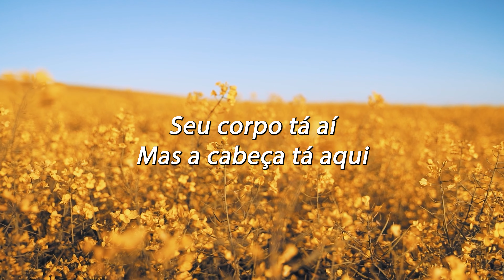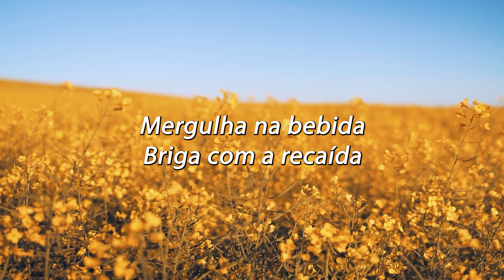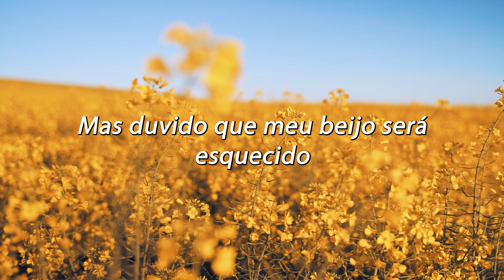Me bloqueia Me odeia Mas duvido que meu beijo será esquecido - Zé Neto e Cristiano - Me Bloqueia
Me bloqueia Me odeia Mas duvido que meu beijo será esquecido - Zé Neto e Cristiano - Me Bloqueia (Letra)

Seu corpo tá aí
Mas a cabeça tá aqui
Lutando contra o sentimento
Rindo, mas chorando por dentro

E quando toca a nossa música
É a canção do desespero
Vai pro banheiro da balada
E chora em frente ao espelho

Mergulha na bebida
Briga com a recaída
E bebe seu orgulho
Com whisky puro

Me bloqueia
Me odeia
Mas duvido que meu beijo será esquecido
Me bloqueia
Me odeia
Sai desse paredão sofrido

Mergulha na bebida
Com whisky puro

Me bloqueia
Me odeia
Me bloqueia
Me odeia